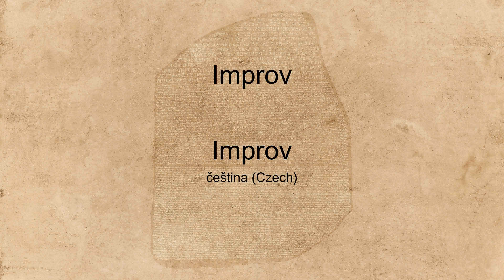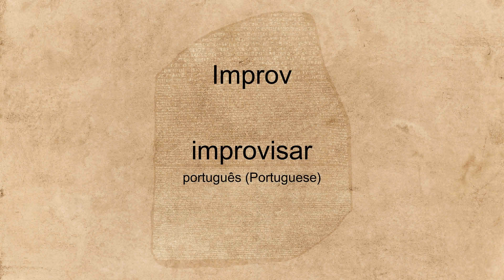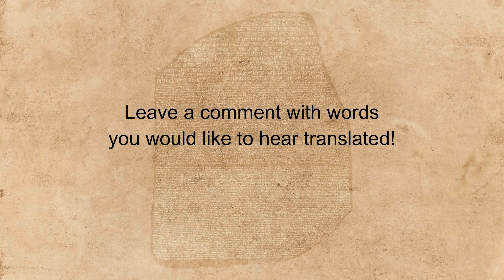"Improv" spoken in many languages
Hear the word "Improv" spoken in many different languages.